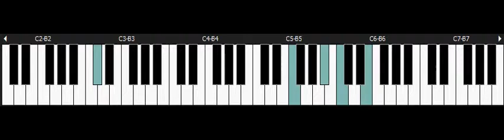Mario Paint - NINTENDO Snes Piano - Background Music 1